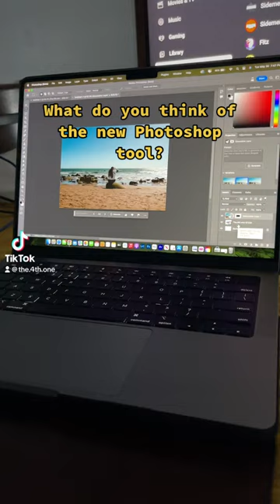Photoshop Generative Fill Tool